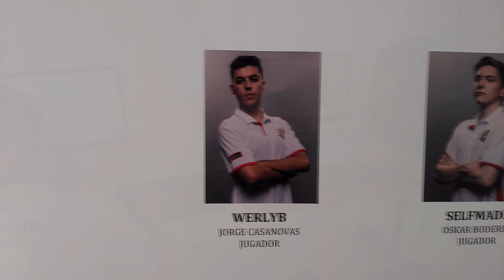Visitamos la Gaming House del equipo de eSports Mad Lions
Te mostramos cómo es por dentro y por fuera la Gaming House en la que vive Mad Lions, un equipo de eSports que ha sido creado este verano y que está formado por grandes profesionales del sector.